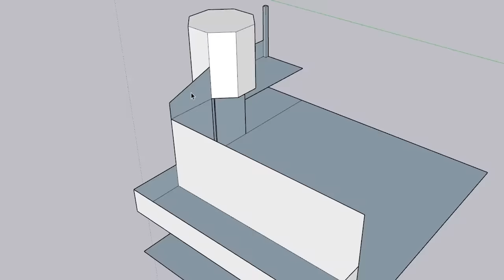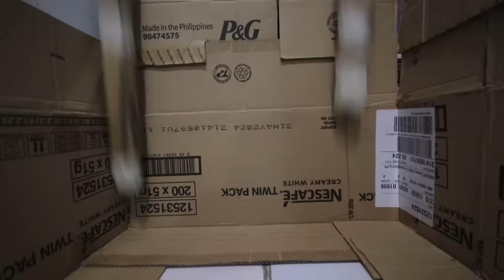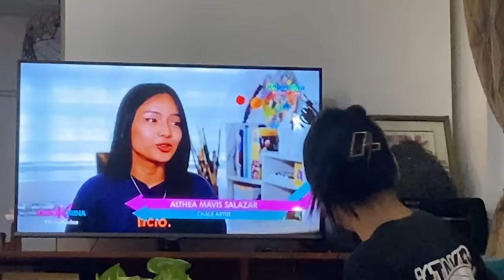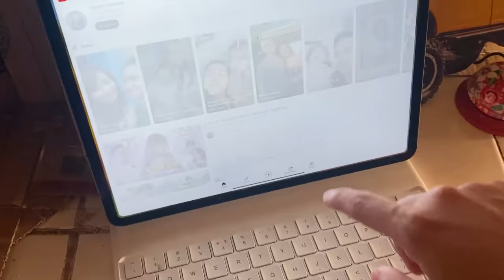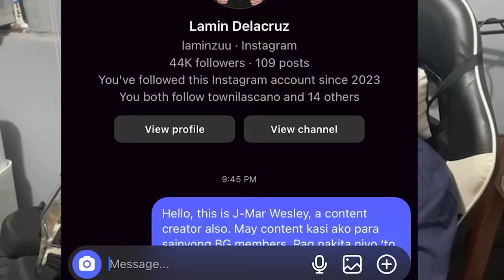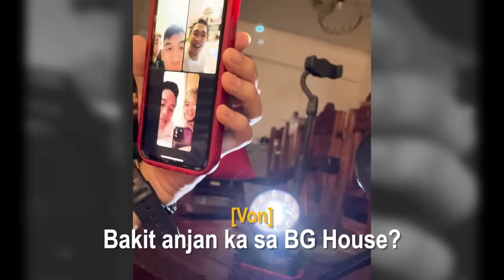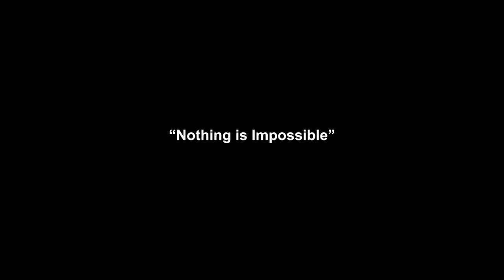I BUILT THE BILLIONAIRE GANG MANSION AND STAYED FOR A NIGHT OF LUXURY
My Night at the Billionaire Gang Mansion!

ＢＵＳＩＮＥＳＳ:
𝐈𝐭 𝐓𝐚𝐤𝐞𝐬 𝐓𝐢𝐦𝐞 𝐂𝐥𝐨𝐭𝐡𝐢𝐧𝐠